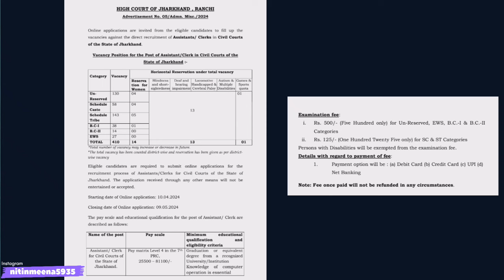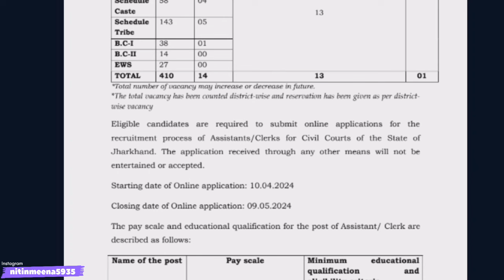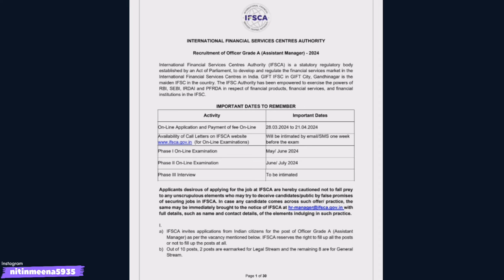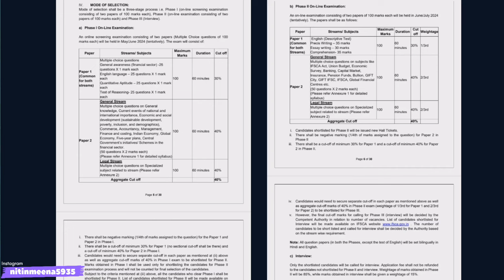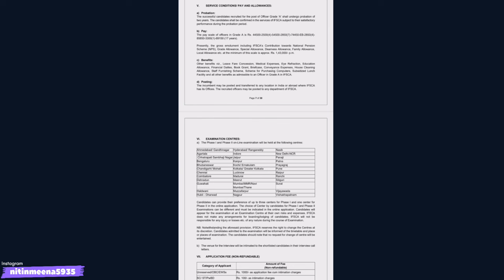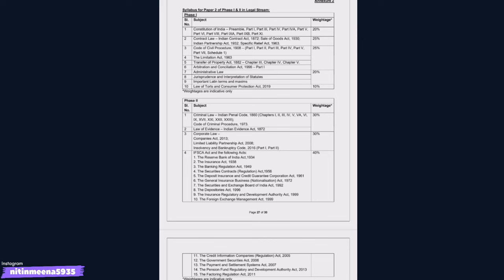Bumper Law Vacancy For * Freshers* 2024 || Permanent LLB JOBS || In High Court, SAI, IFSCA